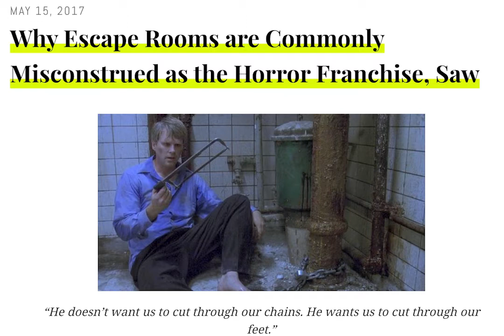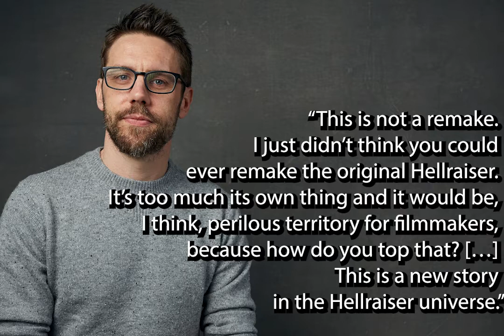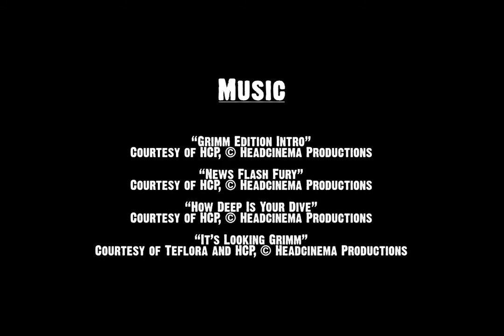Grimm X News: 08.09.22 [DELAYED]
Join us for the THE GRIMM X, your one-stop shop for all your horror news.

Special thanks to; Headcinema Productions & Lady Mariam.